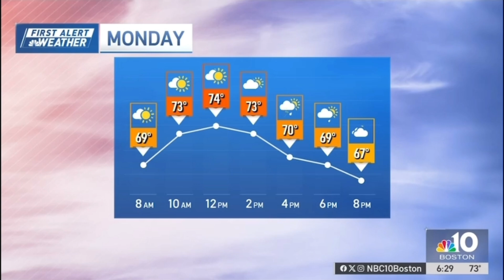WBTS | NBC 10 Boston Weekend Tonight at 6pm - Breaking News Open and Close - August 25, 2024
Newscast hosted by Darren Botelho.